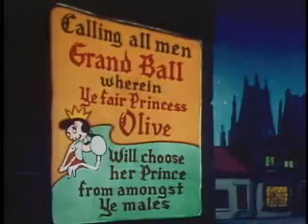STAN MEDLEY - PRESENTS: POPEYE THE SAILOR MAN - ANCIENT FISTORY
Stan Medley presents Popeye The Sailor - Ancient Fistory.